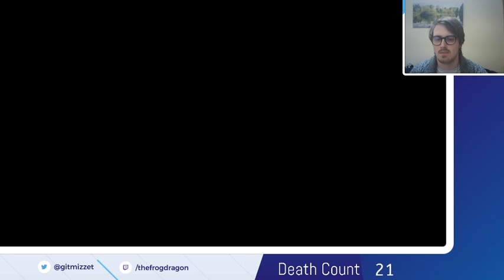Even Lesser Souls Part 2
Beat the game without spending a single soul.